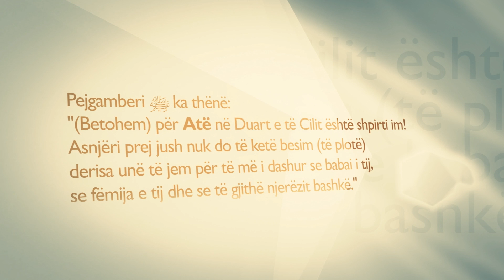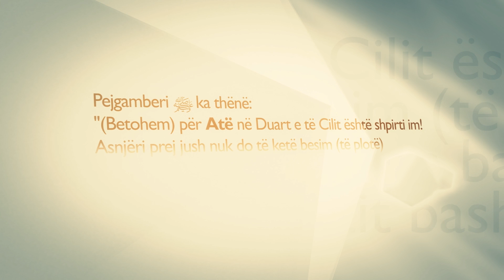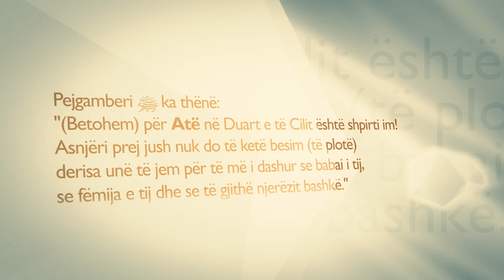29 - Mustafa Tërniqi - Punët prej të cilave fitohet kënaqësia e Allahut xh sh